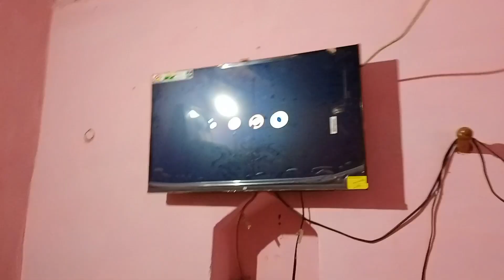Aaj rasoi ka Sara raaj paat mere haath me aagya